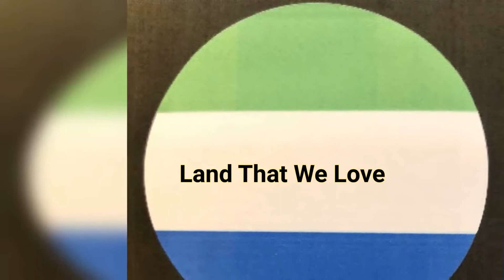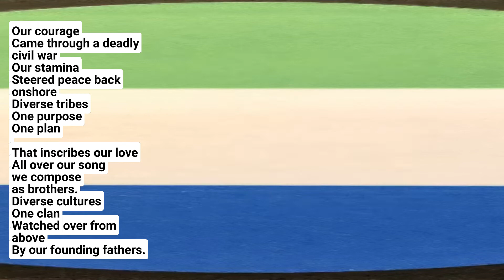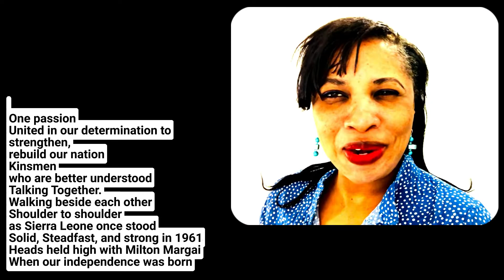Sierra Leone Poems: Land that we love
Poem about nationalism and unity